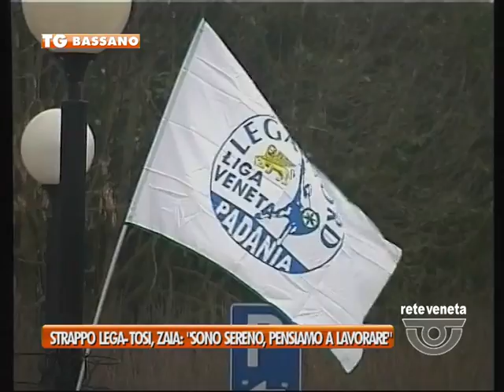11/03/2015 - STRAPPO LEGA-TOSI, ZAIA: “SONO SERENO, PENSIAMO A LAVORARE”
BASSANO TG (mercoledì 11 marzo 2015) - Da ieri notte Flavio Tosi non fa più parte della Lega Nord.
Una rottura, quella con il sindaco di Verona, che non preoccupa il presidente Zaia in vista delle prossime regionali.